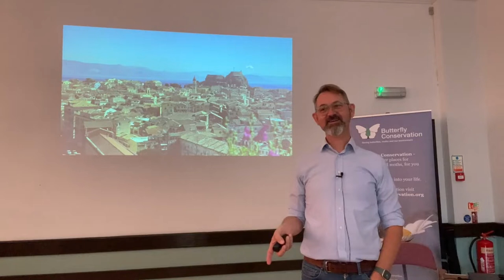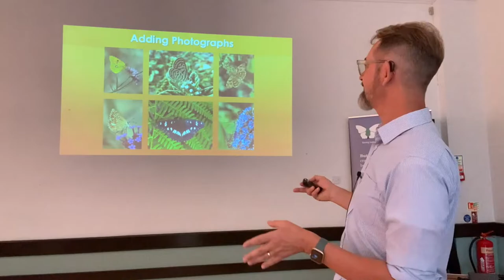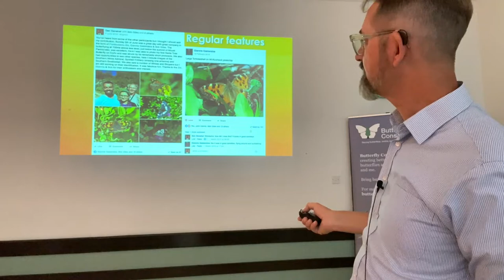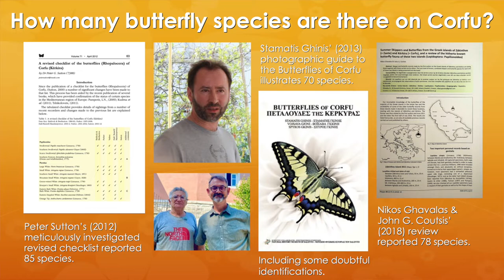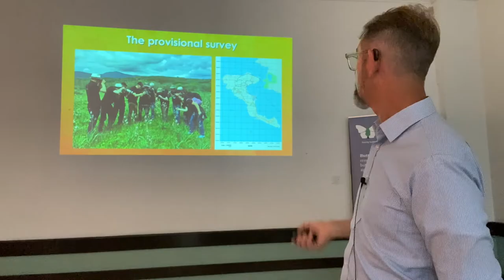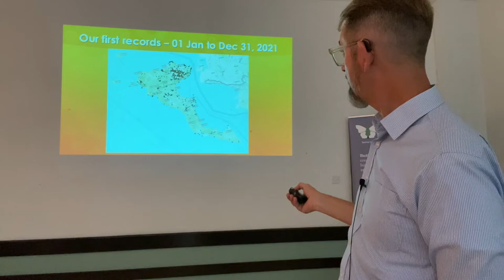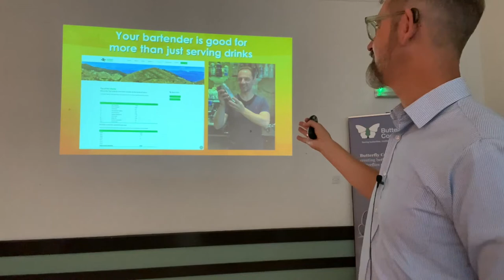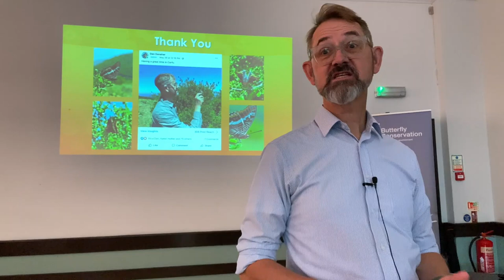Corfu Butterfly Conservation by Dr Dan Danahar.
A talk about the great work being undertaken to help the butterflies of Corfu. This presentation was given as part of Sussex Butterfly Conservation's 2022 AGM.